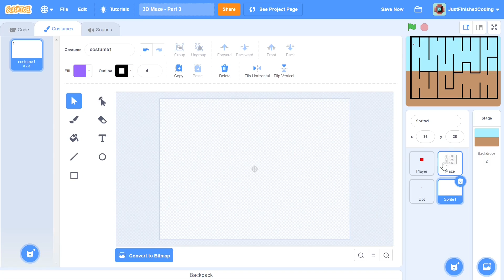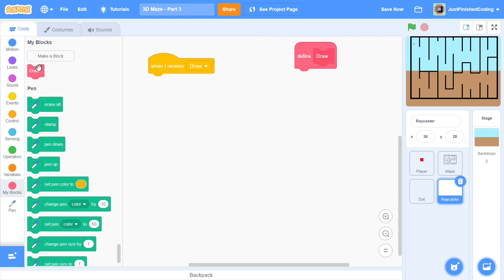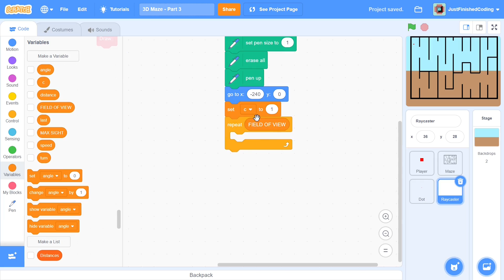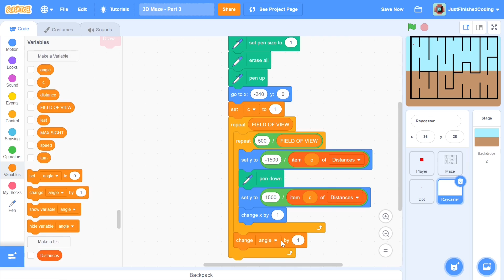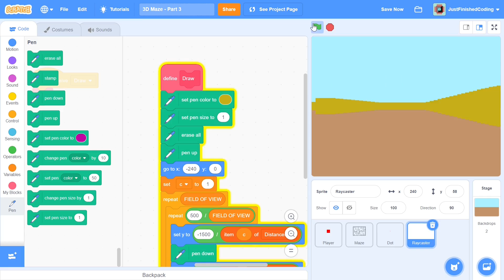3D Maze - Part 3 | Scratch 3.0 Tutorials | Just Finished Coding!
In this brand new series, you will learn how to create a list-based 3D maze on Scratch 3.0. This video will be focused on the virtual player's movement.

🔥 If you've watched the video, comment down on what you want to see next! 🔽

YouTube Credit:
End Screen Music used

🤓 About this channel:

Just Finished Coding is an English channel designed to help you become a better programmer. My dream is to make your everyday programming simpler. Being a coding channel, I have tutorials in many languages including Scratch and Python. The content includes Games, Math and even Real-life simulations.

Tuesday: Scratch Programming Tutorial
Friday: Scratch Programming Tutorial
Sunday: Python Programming Tutorial

All my videos will release at 5:00 am IST (4:00 pm PST and 11:30 pm GMT).

I also plan on increasing the number of programming languages we code on. Snap, Java, HTML and SQL are on my upcoming list!